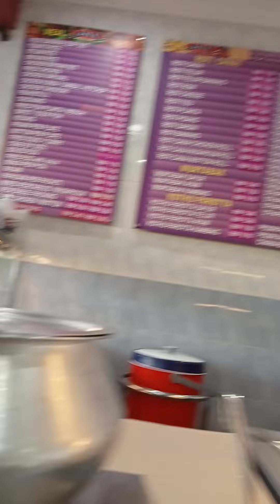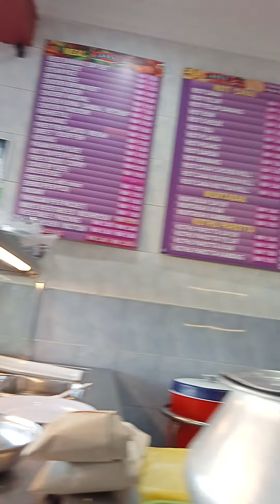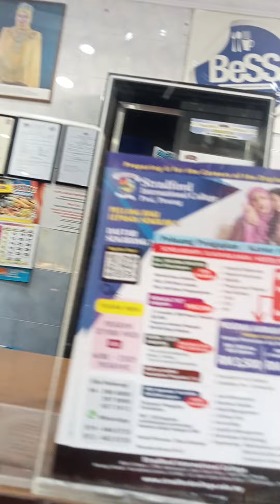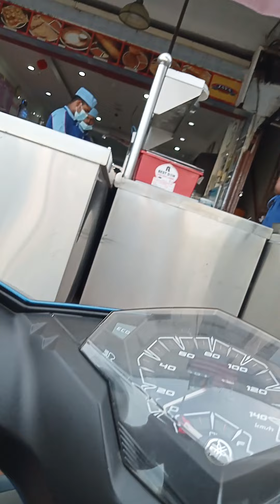Let's go! 3 ❤️